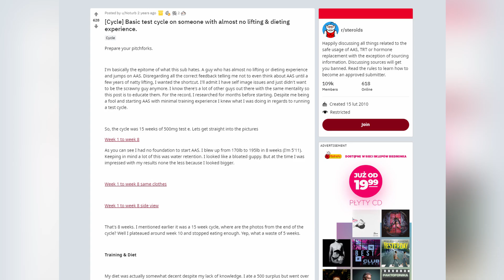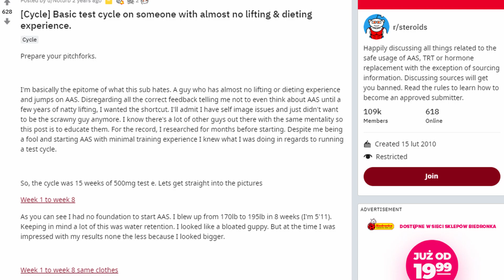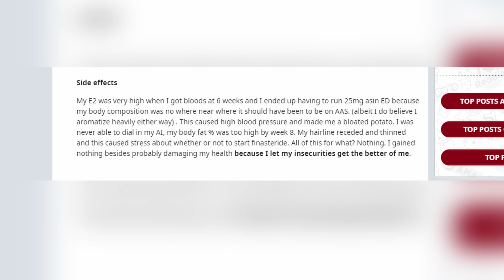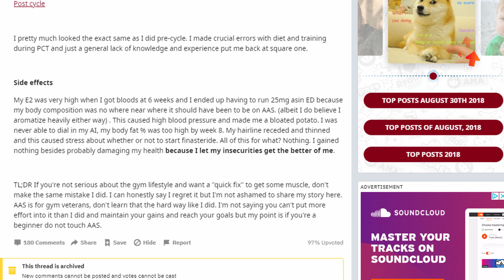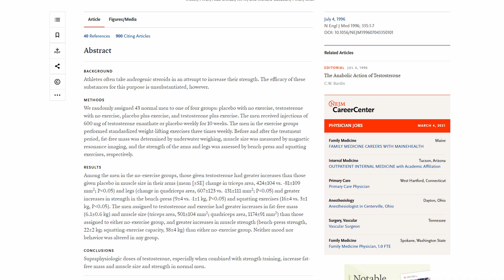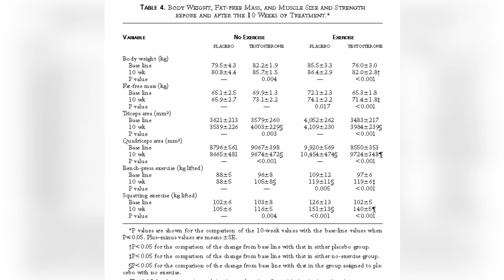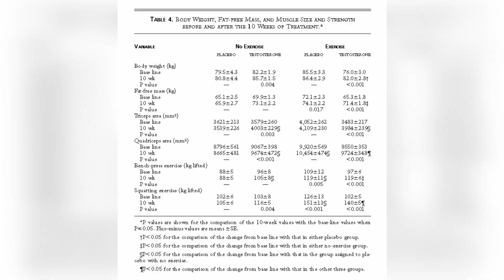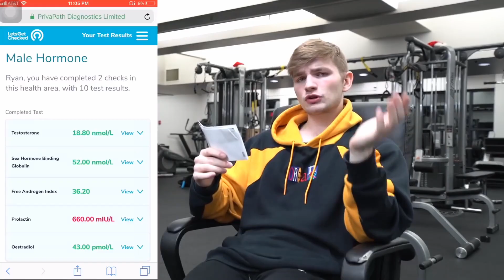Kiedy Wejdziesz Na Towar i NIE TRENUJESZ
W materiale przedstawiam najgorsze transformacje na bombie i odpowiadam na pytanie - ile daje sam towar, bez treningu.